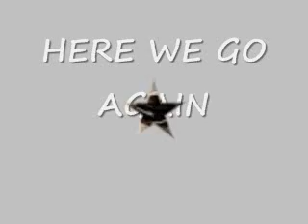HERE WE GO AGAIN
This is a duet by myself and my most talented singing partner SHAYBECK.. Shay did a fantastic singing job on this song. the song is a rendition of the great song performed by Ray Charles & Nora Jones. I would like to offer this as a tribute to the memory of Ray Charles. thank you to all my friends for listening. RT